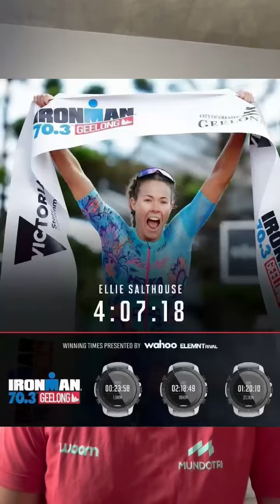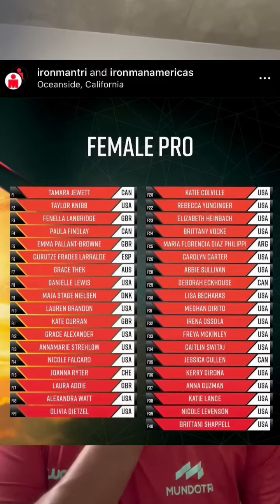MT News Sprint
Bora conferir as últimas notícias do Triathlon? Acompanhe mais uma edição do MT News Sprint! 😎